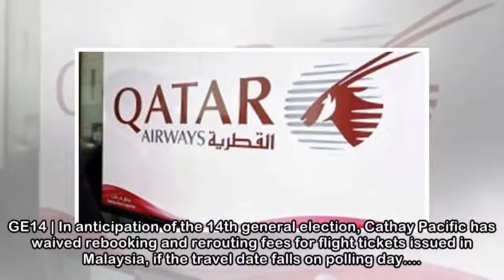Cathay Pacific waives rebooking fees for GE14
GE14 | In anticipation of the 14th general election, Cathay Pacific has waived rebooking and rerouting fees for flight tickets issued in Malaysia, if the travel date falls on polling day...